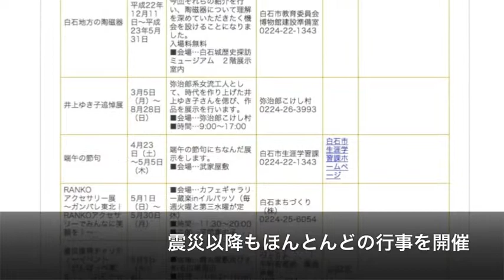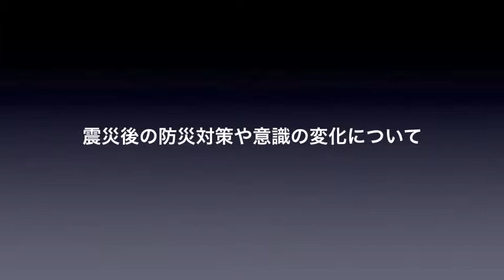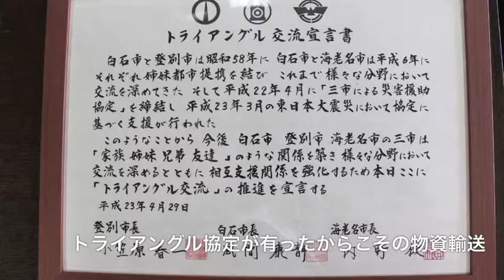役所訪問シリーズ│21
市内中心部に木造で復元された美しい天守閣を持つ白石城が構え、背後には蔵王連峰が連なる歴史の町、白石市。白石市は福島県との県境に有ります。これが何を意味するかおわかりでしょうか？白石市役所で風間康静市長にお話を伺ってまいりました。

震災後の観光面や農業や産業面の変化について：
観光客は減少傾向。地震の直接的な被害で減少したわけではなく、福島第一原発の事故に由来する風評被害で観光客が明らかに減少しており、打撃を受けています。

農業も打撃を受けています。風評被害、実害、共にあります。椎茸は実際に検出されてしまいました。ただ、主産物の米は放射性物質は不検出で、本年も10月28日に安全宣言を出しています。安心してお買い求め下さい。

震災後の防災対策や意識の変化について：
神奈川県海老名市、北海道登別市の両市と白石市、計3市でトライアングル交流宣言をしております。これは画期的な試みで、1対1の協定ではなく、3市で三角形の協定。この宣言は震災後に調印されたものですが、実は震災以前の平成22年4月には災害援助協定を結んでおり、震災時にはこれが奏功した形になり、両市は白石市の為にご尽力下さいました。その後、震災後に改めてトライアングル交流宣言をしたという経緯になっています。

そして、平成24年5月には岩手県奥州市、山形県長井市とトライアングル災害時応援協定を締結しました。これは車で2時間で行ける範囲を想定し、有事の際に互いに助けあうのはもちろん、平時でも気軽に観光に行き来するような交流も期待しての締結となっています。小さい三角形と大きな三角形。大小の3点を結ぶ協定は、今後の災害時応援協定のあり方のモデルケースになり得るのではないでしょうか。

白石市内の防災に目を向けると、自主防災組織は、市街地の中心部を除いてほぼ100％整備済み。また、プロパンガスで動く発電機を、各自主防災組織や消防団などに配備済みで、小さな課題は出てくることもあり得ますが、万が一の備えに怠りはありません。できることはやっています。

白石市は白石城の天守閣だけではなく、武家屋敷や片倉小十郎の墓所など、他の史跡もあります。また、名物の白石温麺（うーめん）という全国的に見ても珍しい麺類もありますし、美味しいお米も作られています。新幹線の駅もありますので是非一度お立ち寄り頂き、歴史散策や食べ歩き、ウインタースポーツをお楽しみ下さい。